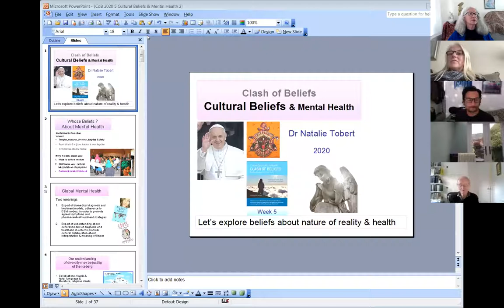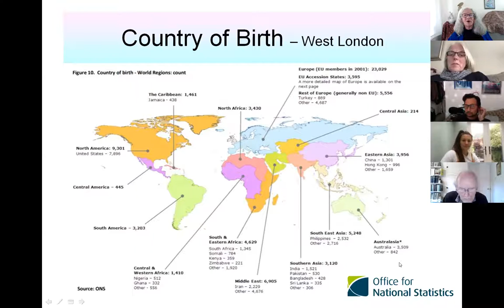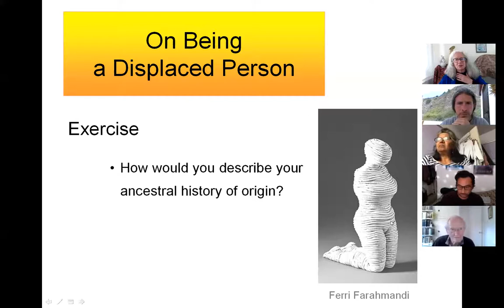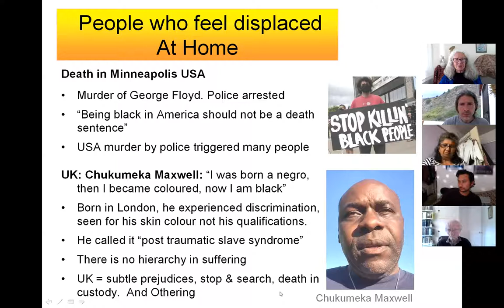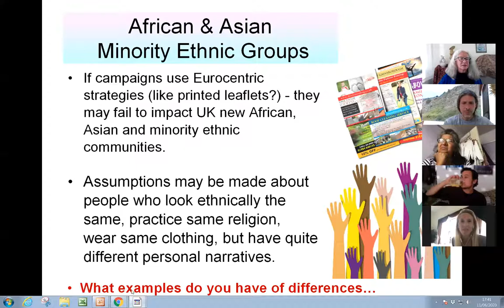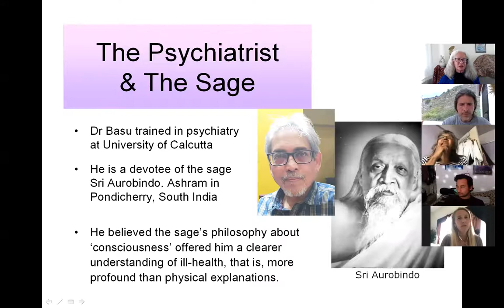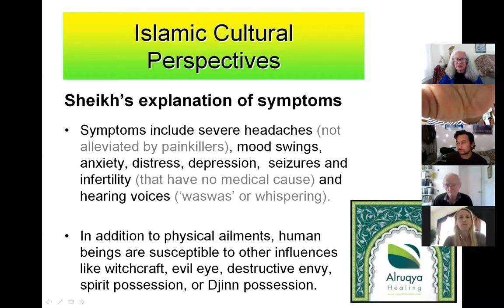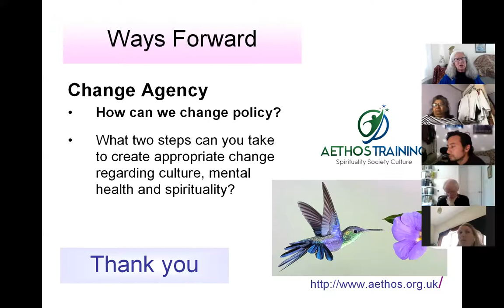Clash Culture & Mental Health 2020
We explore cultural interpretations of 'symptoms' of 'mental health'.  Case studies based on fieldwork in India, and research projects with Somali refugees in NW London. We note two different meanings of mental health and ask about whose authority counts towards accepting an interpretation. We acknowledge stressors of new migrants.